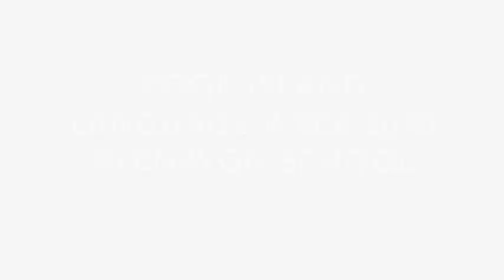Cook Island Language Week 2020